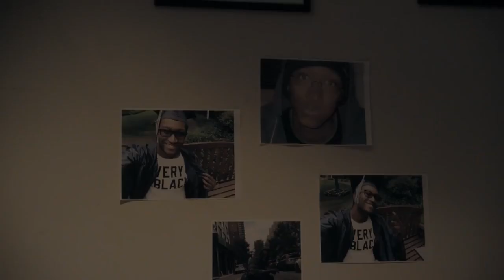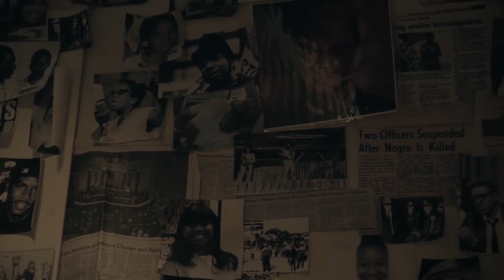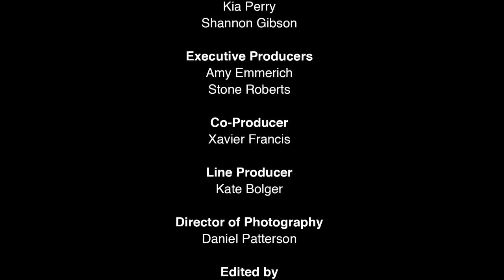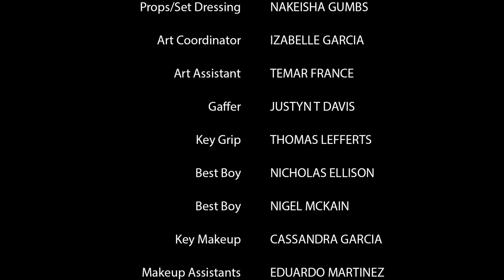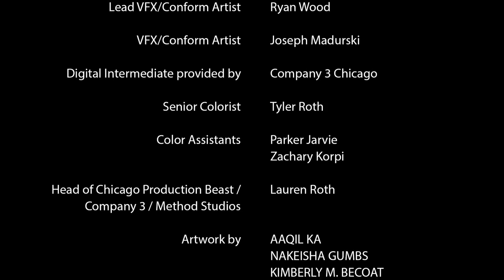The Tale of Four by Gabourey Sidibe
Inspired by Nina Simone’s ‘Four Women,’ Gabourey Sidibe’s directorial debut is a multi-layered story that spans one day in the life of four different women who are connected through their quest for love, agency and redemption.

This 20-minute film interweaves four stories of race-based violence and fatal encounters with the police through a female’s perspective. As a director, Sidibe touches on the importance of bringing black females on screen, at a poignant time where people are demanding a dialogue on race relations in our country.